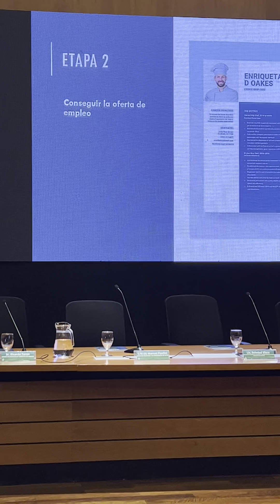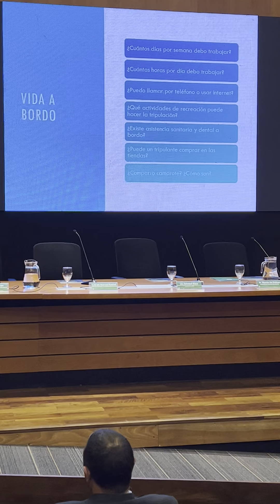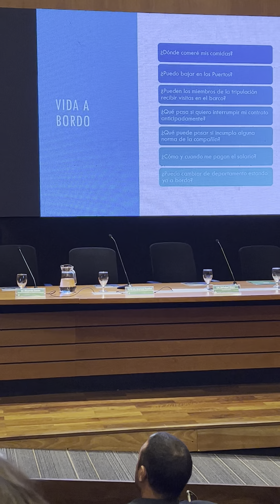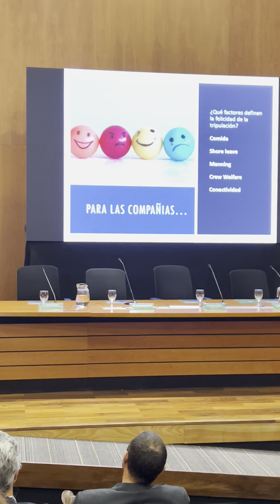Mariana Barrera en el IX Encuentro Regional de Cruceros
Noticias de Cruceros sigue haciendo historia, esta vez de la mano de Mariana Barrera, quien fue oradora en el IX Encuentro Regional de Cruceros y Turismo Náutico, llevado a cabo en Montevideo del 17 al 18 de agosto de 2023.
Su tema de disertación fue "CRUCEROS COMO OPORTUNIDAD LABORAL"